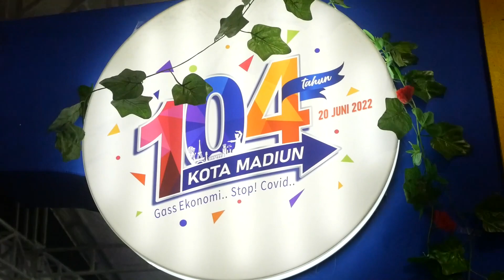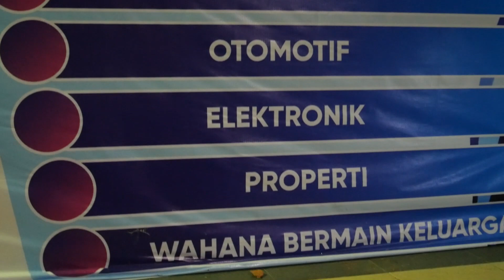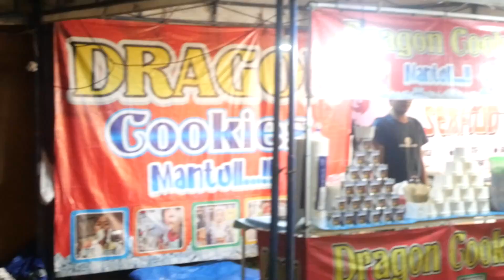SERA BOJO LORO ICHA KHISWARA PEKAN RAYA AN PROMOSINDO NJP AVS MADIUN 104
SERA  BOJO LORO  ICHA KHISWARA AN PROMOSINDO  NJP AVS MADIUN 104